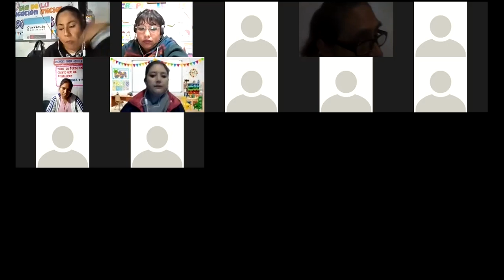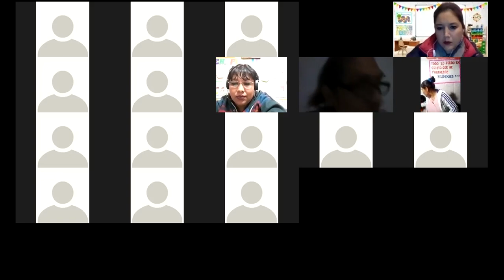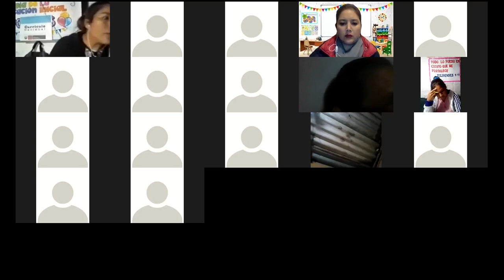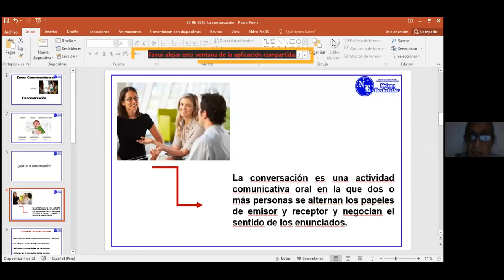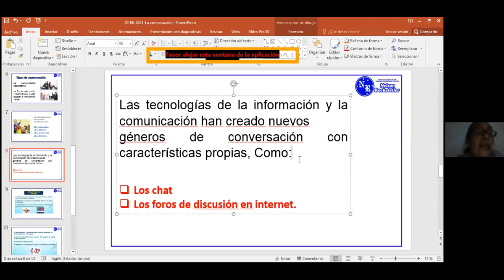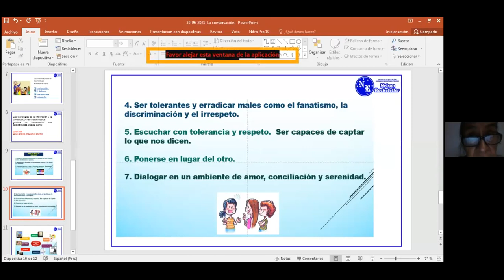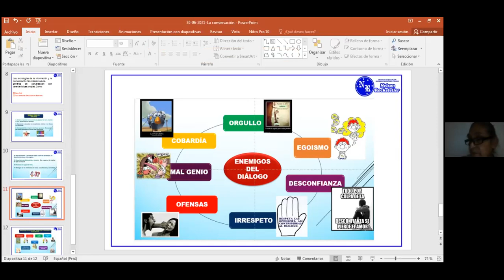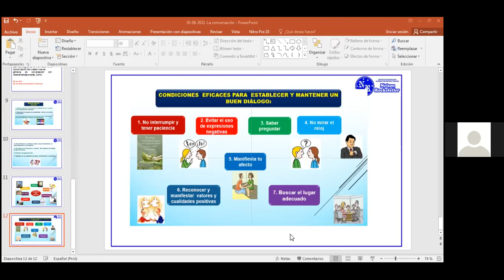COMUNICACION ORAL 30.06.2021